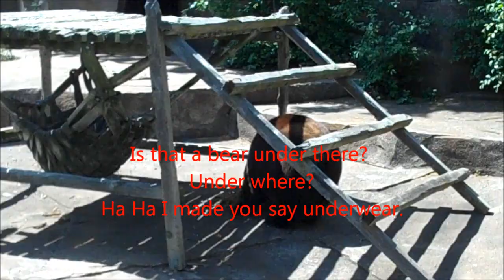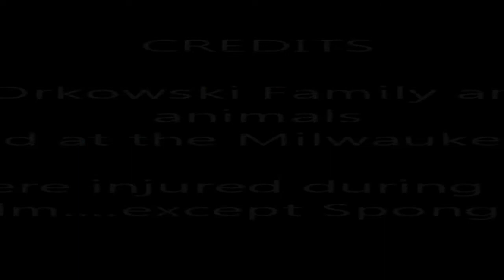The Zoo Movie